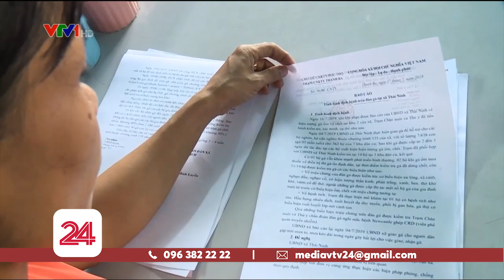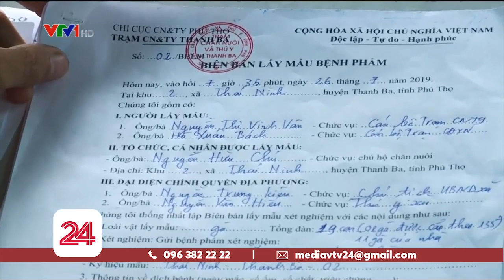Phú Thọ: Gà dự án hỗ trợ người nghèo bỗng dưng đổ bệnh | VTV24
Gà dự án hỗ trợ người nghèo lẫn gà của người dân đang nuôi bỗng dưng đổ bệnh chết hàng loạt với số lượng lớn, khiến người nông dân đã nghèo nay còn nghèo hơn.